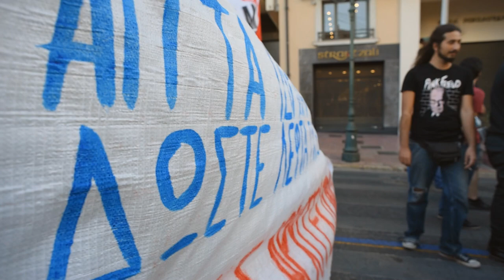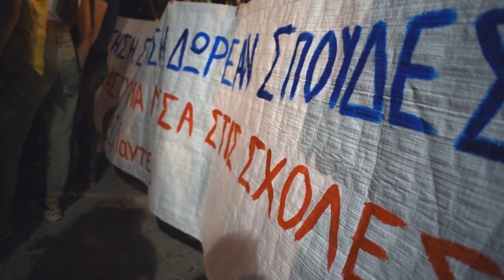Φοιτητικό Συλλαλητήριο για την πανεπιστημιακή αστυνομία